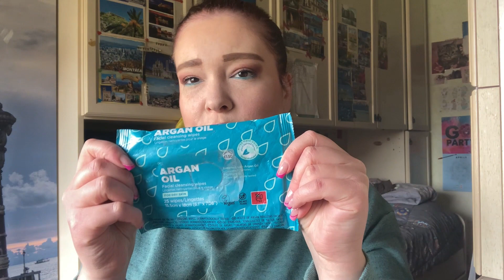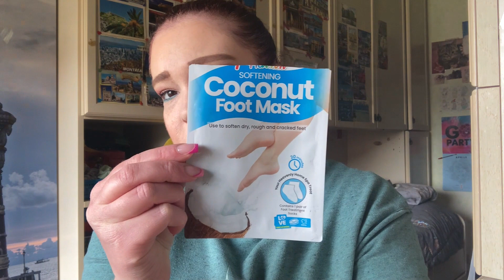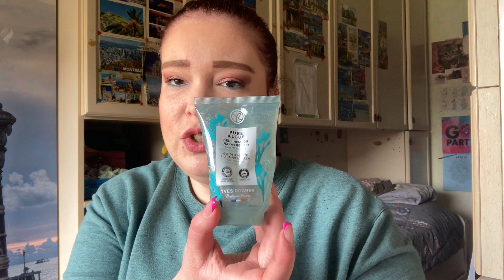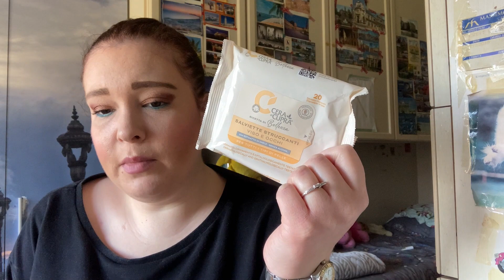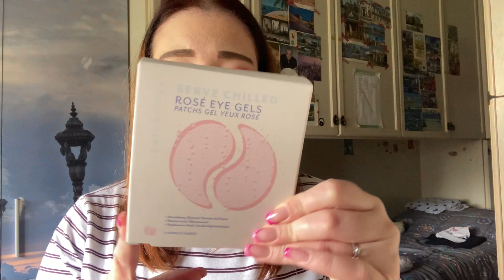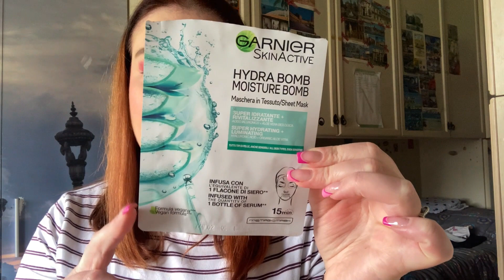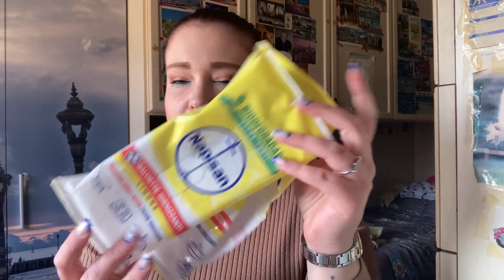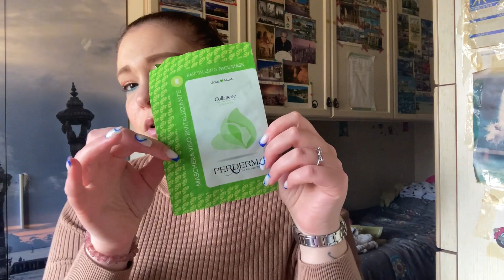FINITI DI MAGGIO